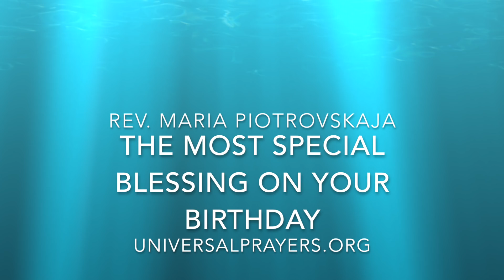🏆🌏🏆Your Sacred Birthday Blessing to be successful in all that you do🏆🌏🏆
🏆🌏🏆Would you like to know what happens to you on your birthday from an energetic and spiritual point of view?🏆🌏🏆Learn how to profit at most from the release of the amazing spiritual gifts that heaven and earth offer you on your birthday every year.🏆🌏🏆

During this video you will receive the most amazing Birthday Blessing in your life. It is great to watch this video on your birthday every year because it will assist you to come in very intimate contact with your Higher Self, with God and with your spiritual sponsors who are guiding your soul through your whole life from the higher realms of Light. Many powerful and life-transforming blessings will come in manifestation in your personal world when you will watch this video. Take a look and absorb all this Light that is coming through this video which Rev. Maria Piotrovskaja recorded for you on her own birthday 19th of April 2018.